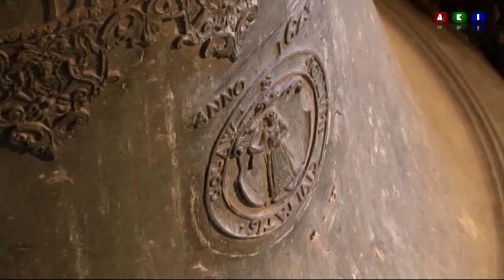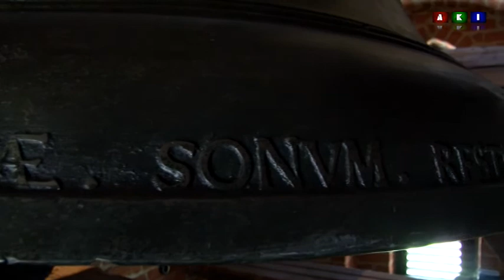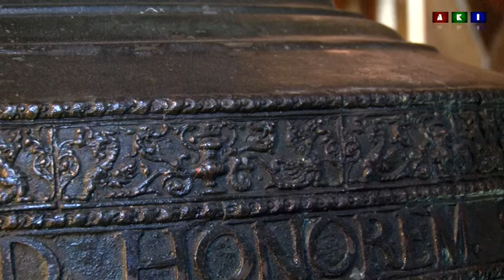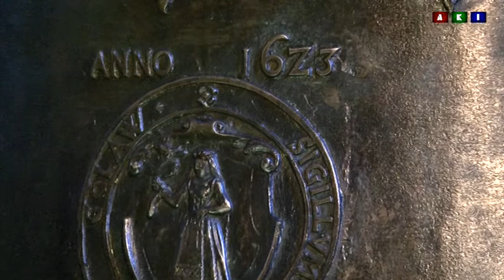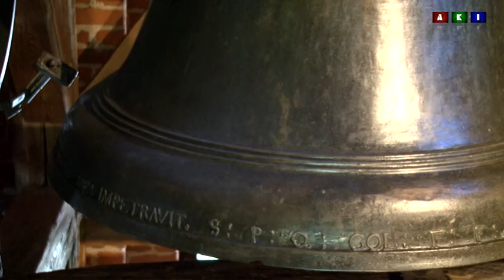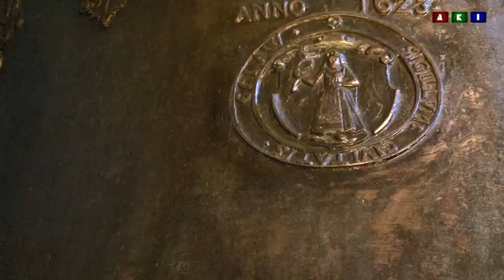"Golubski Dzwon Zygmunta III - dźwięczny świadek historii"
Mało kto wie, że na wieży  kościoła p.w. św. Katarzyny Aleksandryjskiej w Golubiu znajduje się wyjątkowy zabytek - dzwon podarowany przez Zygmunta III Wazę swojej siostrze Annie Wazównie Starościnie Golubskiej w latach 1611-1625.